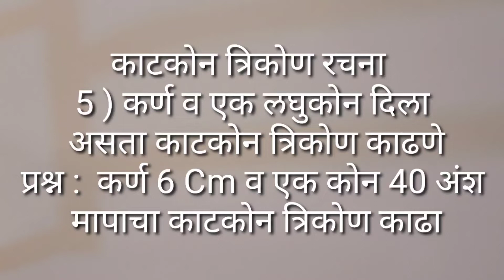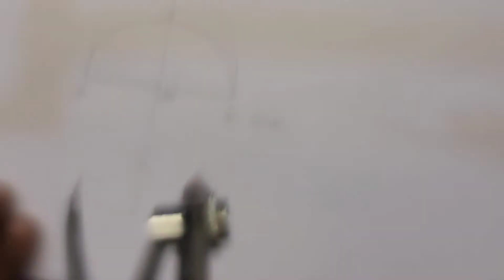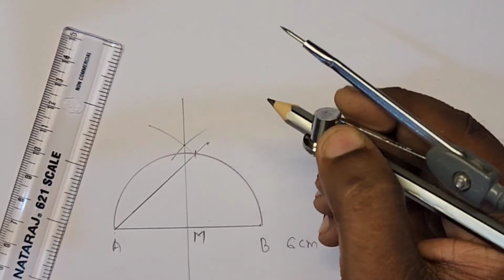इंटरमिजिएट कर्तव्य भूमिती उदाहरण क्रमांक 5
शासकीय रेखाकला परीक्षा इंटरमिजिएट कर्तव्य भूमिती मधील उदाहरण क्रमांक पाच शिकण्यासाठी संपूर्ण व्हिडिओ पहा